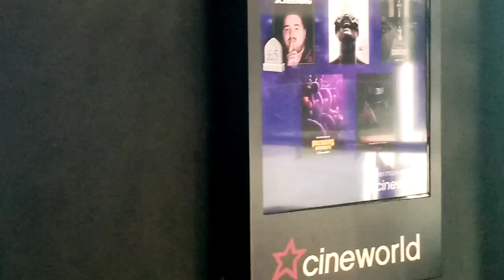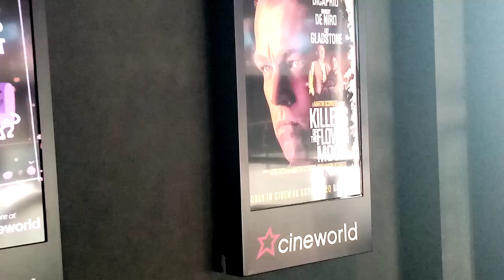I FOUND THE FIVE NIGHTS AT FREDDY'S MOVIE POSTER!!!